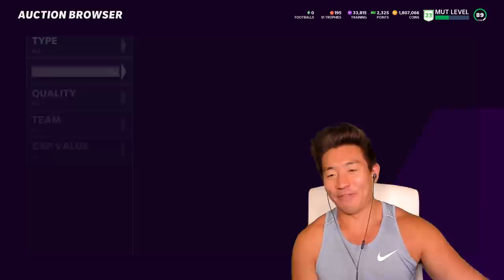ARIAN FOSTER IS ON ANOTHER LEVEL! CRAZY JUKES AND SPINS! Madden 21 Ultimate Team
WHATS GOOODDDD